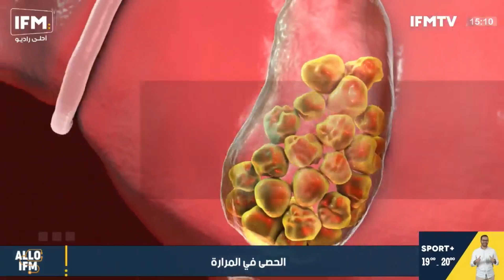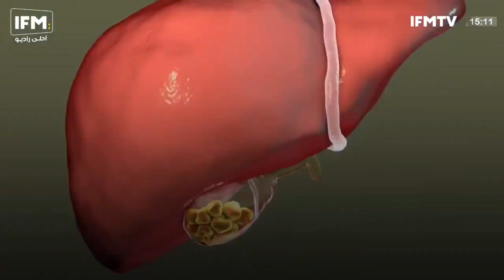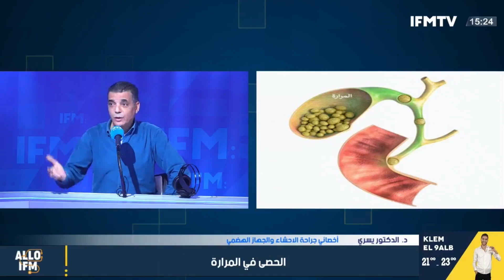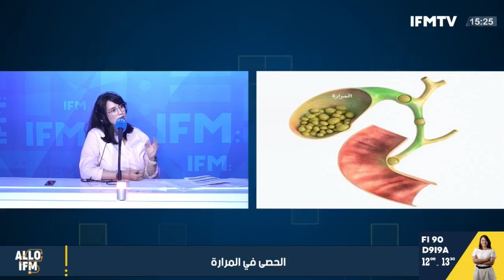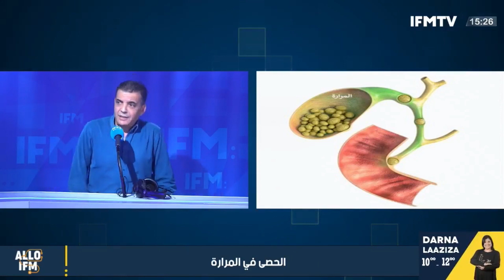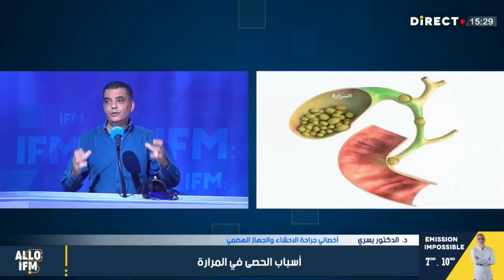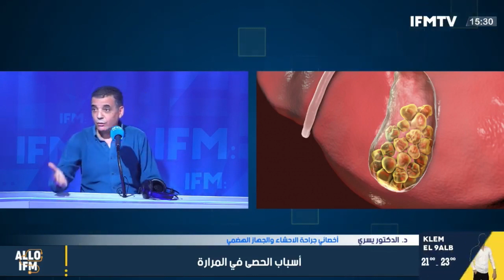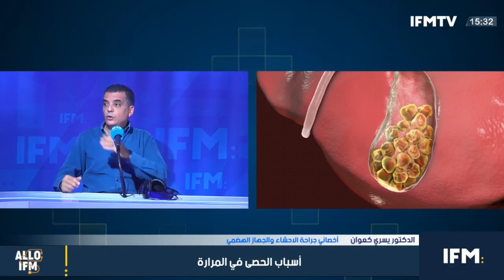Dr Yousri Kaouane - الحصى في المرارة ومضاعفاتها